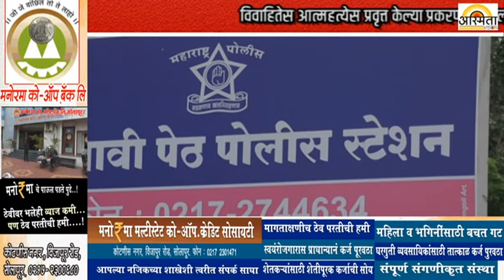विवाहितेस आत्महत्येस प्रवृत्तकेल्या प्रकरणी झालेल्या शिक्षेत पती व सासुस उच्च न्यायालयातुन जामीन...